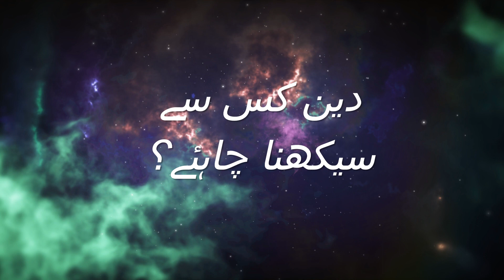From whom to get religious knowledge | Deen kis sy sekhen | Ger Alim sy deen sekhna kesa h?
🕌📚 "Seeking Knowledge from Religious Scholars: A Guide to Deepening Your Understanding of Deen" 🌟📹
Join us for an enlightening discussion as Zeeshan Afzal explores the process of seeking knowledge from esteemed religious scholars. In this insightful video, Zeeshan delves into the importance of authentic sources, respectful engagement, and continuous learning in deepening your understanding of Deen (religion).

Discover practical tips and strategies for connecting with knowledgeable scholars, fostering meaningful relationships, and navigating the journey of religious education with sincerity and dedication. Whether you're a seasoned seeker of knowledge or just beginning your exploration of Deen, this video offers valuable insights to empower your spiritual growth.

Let's embark on a journey of enlightenment and discovery together! 📖🌿